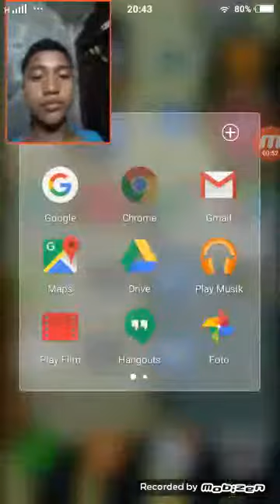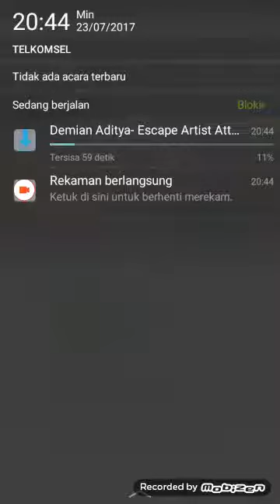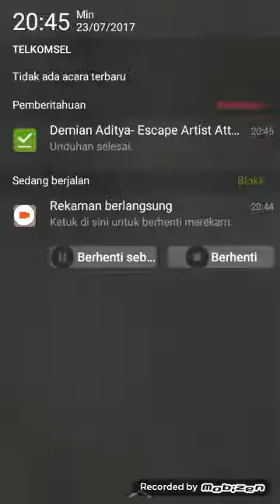Cara memasukan video youtube ke galeri